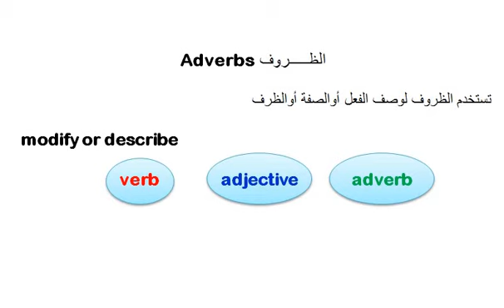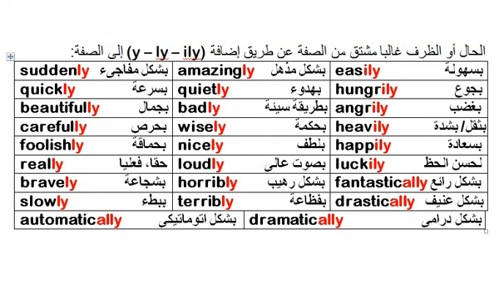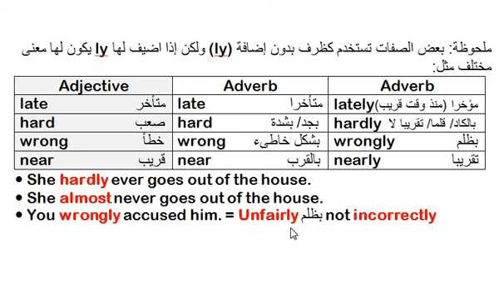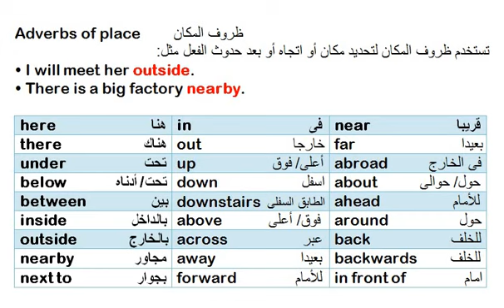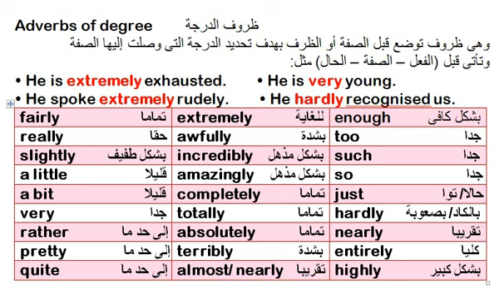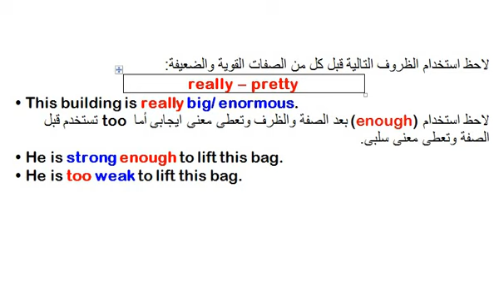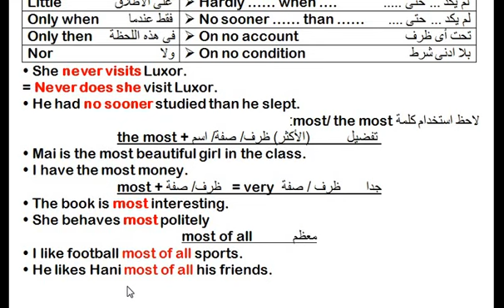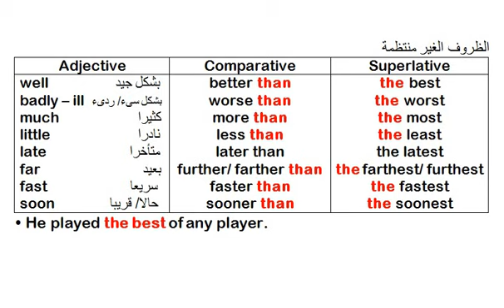كورس تعلم الانجليزية| الظروف| مقارنة الظروف| Adverbs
كورس تعلم الانجليزية Learn English
ما تم دراسته حتى الان
أجزاء الكلام| الاسم
الضمائر
الضمائر الغير محدد some| any| every/no

الصفات
انواع الصفات| المقارنة والتفضيل